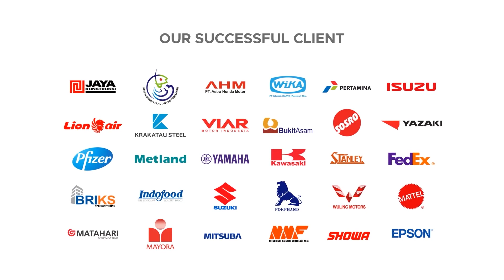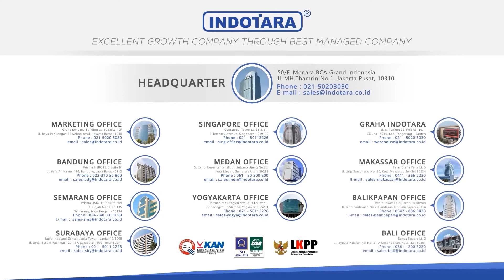MESIN BUBUT ORION BENCH LATHE OWMQ6230X1000 DENGAN KAPASITAS DISTANCE CENTER 1000MM!!!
Dengan pengalaman hampir 20 tahun dalam dunia manufaktur kami telah berhasil mengeluarkan produk-produk berkualitas terbaik dengan teknologi canggih, Orion Lathe Machine adalah produk yang sangat spesial, dibuat menggunakan material dan teknologi terbaru yang menjadikan produk Orion Lathe Machine bisa menjadi pilihan utama untuk membantu kelangsungan opersional bisnis anda, Desain yang kokoh, memberikan kesan Heavy Duty untuk setiap produk yang kami hasilkan, dapatkan segera produk Orion Heavy Duty Lathe Machine Hanya di PT. Indotara Persada.

ORION Bench Lathe Machine
Model : OWM0636Bx1000
Swing over bed : 360mm
Swing over cross slide : 212mm
Swing over gap : 491mm
Distance between centers : 1000mm
Width of Bed : 187mm
Spindle bore : 52mm
Taper of spindle bore : MT.5
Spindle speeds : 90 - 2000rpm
Metric threads : 0.4 - 7mm
Inch threads : 4 - 56 TPI
Tailstock quill taper : MT.3
Motor power : 1.5KW 3Phase
Net Weight : 650KG
Packing dimension (mm) : 1940*750*1510
Warranty : 3 years mechanical & 1 year electrical
Feature :
- Heavy duty polyurethane coating by Jotun, Norway
- Bearing by NSK, Japan
- Ultra Precise Screwed Rod By HAGENKÖTTER GMBH, Germany
- Gearbox Parts by Hitachi Alloy, Japan
- Safe design with international quality
- High accuracy & precision
- Completed with Steady Rest
- Heavy duty lathe machine
- Easy maintenance and low noise
- Simple structure and less failure
- Guaranteed Spareparts Availability

Jakarta Head Office :
50/F, Menara BCA Grand Indonesia

Mobile / WA : 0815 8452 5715

Yogyakarta Office
Hartono Mall Yogyakarta Lt. 3
Kaliwaru, Condongcatur,

Singapore Office
MBFC Tower 3 17F, 12 Marina Boulevard
Singapore - 018982